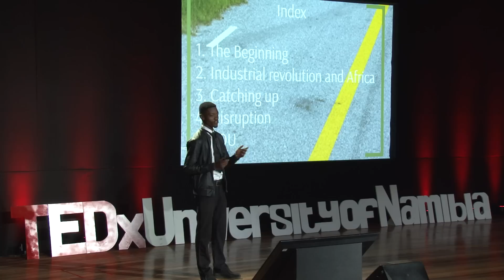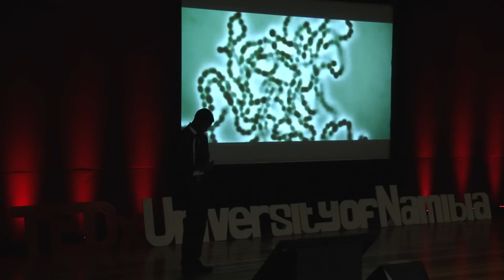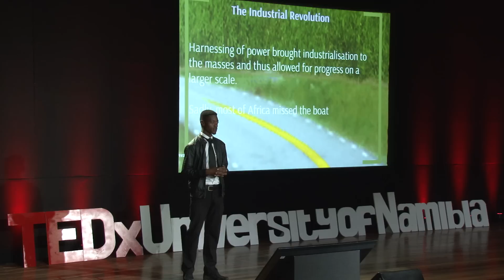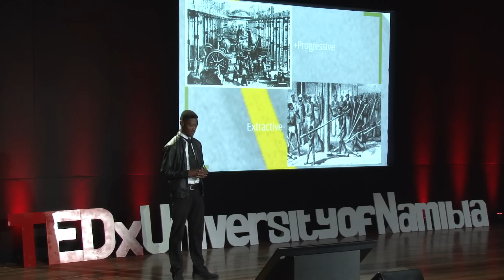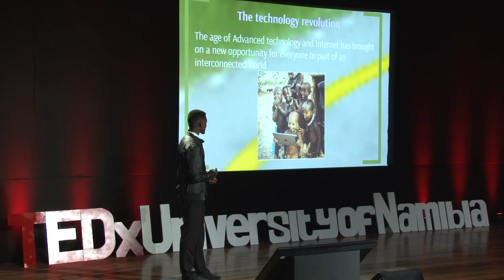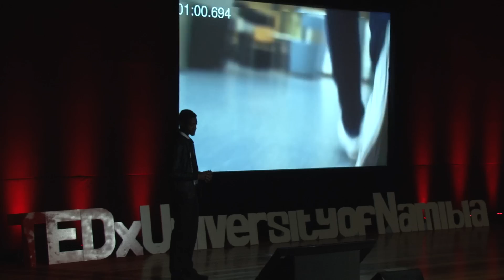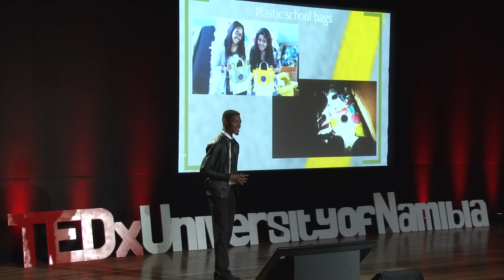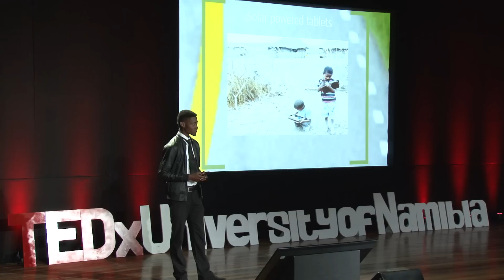The Next Industrial Revolution | Michael Nauta | TEDxUniversityofNamibia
A talk on how Africa can make use of global innovations and emerging technologies to solve local problems. Micheal understands that the world is evolving, technology is evolving and with it is the rest of the world. Africa is already playing catch up on many fronts and to prevent the continent from falling behind even further we must learn to use today's emerging technologies to solve Namibia's problem today.

Currently a Mechanical Engineering student at the Polytechnic of Namibia, Michael has a passion for the progress and sustainable development. He's developed course content for SKYFI labs and his team placed second at the Boeing-IIT Aeromodelling competition. Michael was actively involved in building UAV's (drones) for an Indian government funded project that aims to use them as data mules during disaster relief. Michael aims to change the world but understands that change is a group effort and such hopes to improve his social skills in a bid to build teams and incubate ideas.